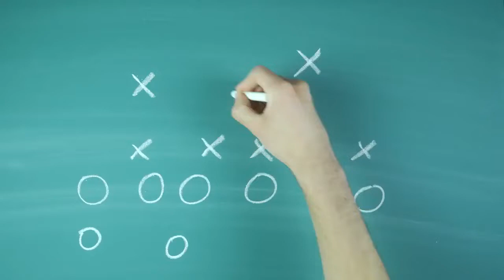Analysis Ten Between Lines - Movement to Drag Defenders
Why stagger positions of attacking players? Most centre backs want you in front of them within distance to easily maintain shape. When one player (The ten here) drops it often forces centre backs into decision making, stay or follow? If they stay then there is space to receive to feet, if they go then space created beyond as seen in the video.
Any coaches or footballers out there looking for fresh training ideas with lots of educational benefits be sure to check out the brand new Smarter Footballer Download by copy and pasting this

✅ Follow this page for bonus content and all things football.